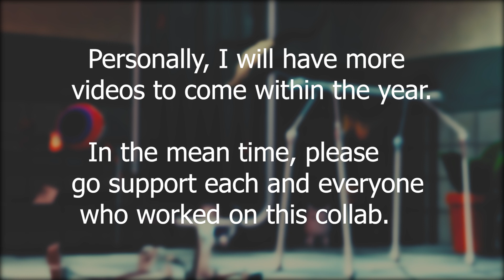I'm very certain your heart will... [TF2 GMOD] [MEET THE MEDIC: REANIMATED COLLAB]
Hey, I'm not gone, just watching! I'll have a full video this year sorry for the long wait, life just got in the way!

Yo, would you like to support me while getting a deal on coffee? Well, you're in luck!

'Ello, I make Gmod stop motion animation videos, Feel free to cringe at any of them any time.